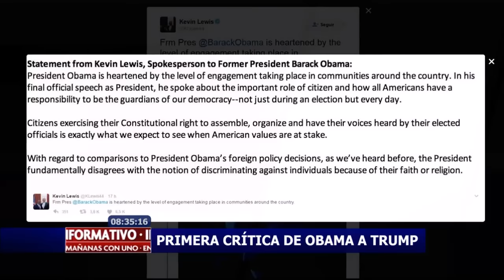Primera crítica de Obama a Trump después de dos semanas controversiales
El expresidente Barack Obama rompió su silencio frente a la avalancha de críticas que ha recibido en solo dos semanas el presidente Donald Trump.